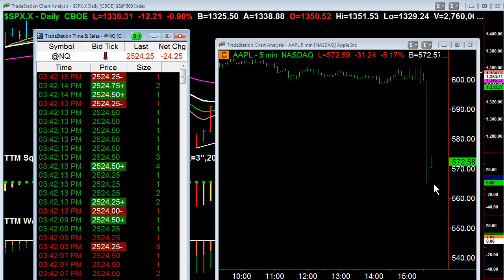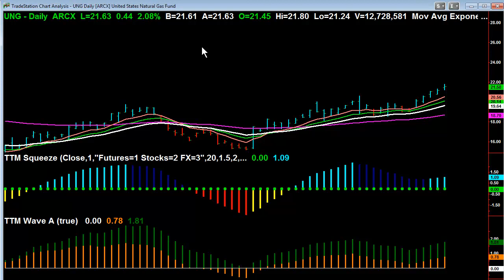Market Outlook for Wednesday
Stocks sell off back to a key support level.  Will AAPL earnings derail this market?